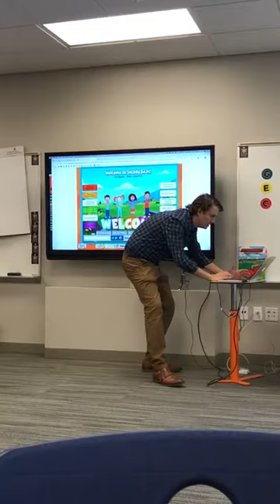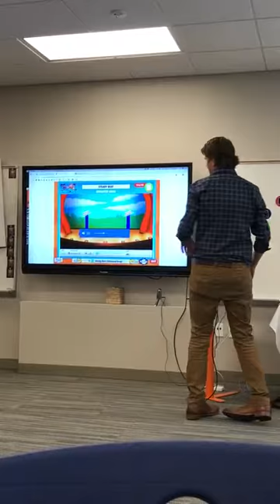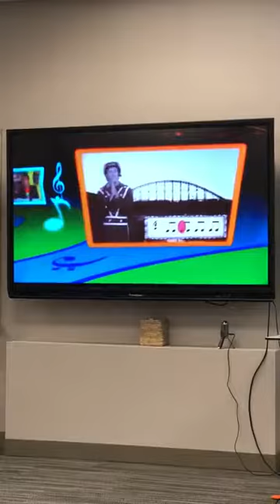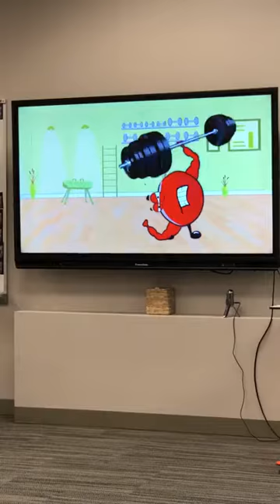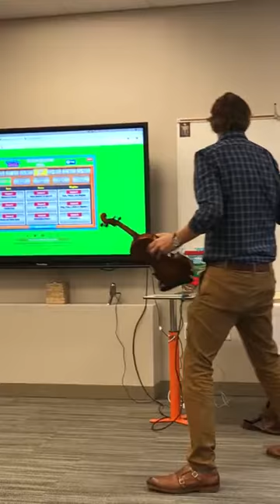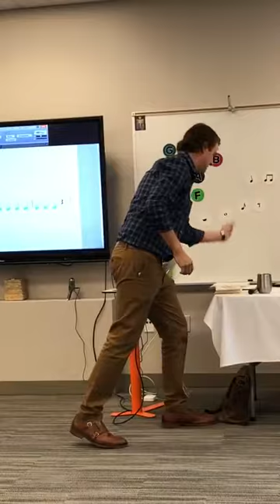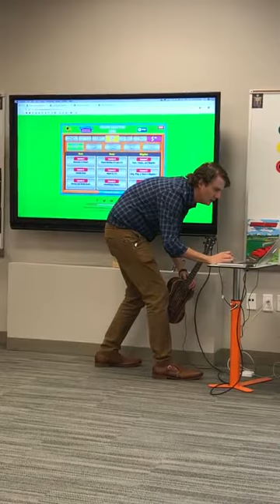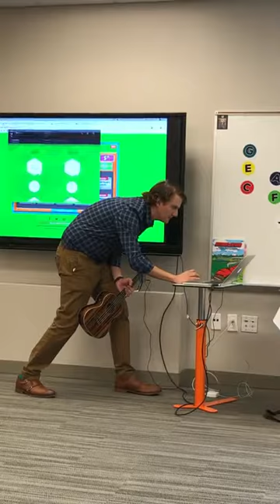AOS Coffee with Corbett - Music Fundamentals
Join Seth Rowoldt, Lower School Music Teacher as he discusses the music fundamentals and goals for the lower school music program at Annunciation Orthodox School.